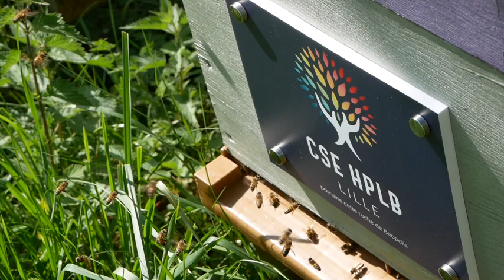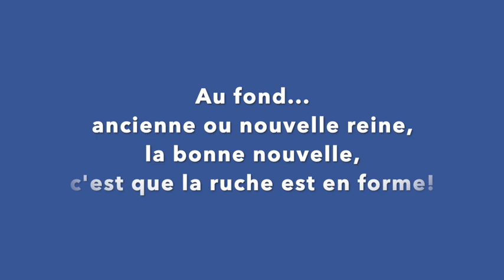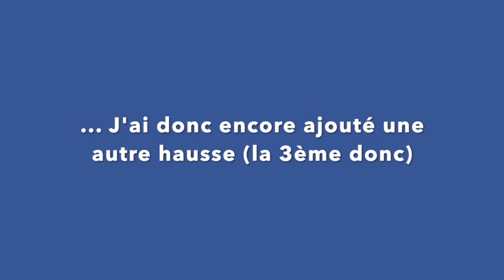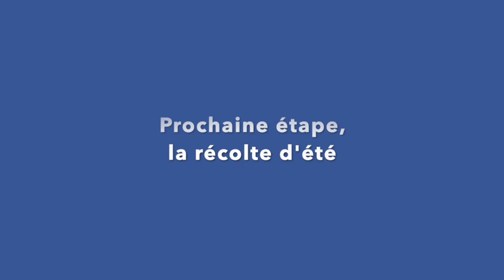Jongler avec les hausses et... une amusette! Hercule | Beopolis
De mai à juillet, Hercule poursuit son beau parcours cette saison, et je vous propose de partager les dernières visites, observations et interrogations liées à la vie de cette (belle) colonie!

Un salut amical à toute l'équipe de l'Hôpital Privé Le Bois de Lille, qui parraine la ruche d'Hercule!